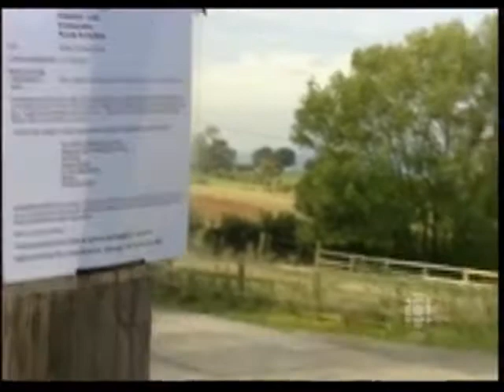Robert Sugden 4th December 2001 Part 1